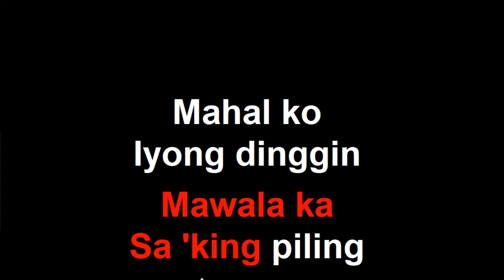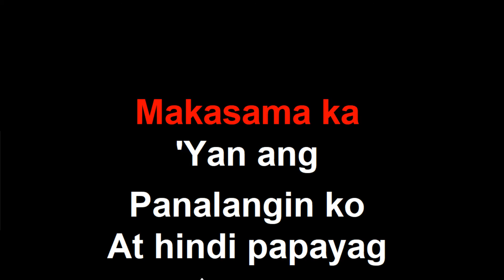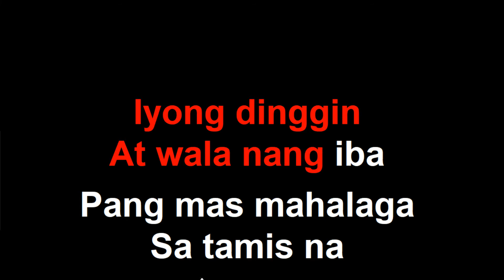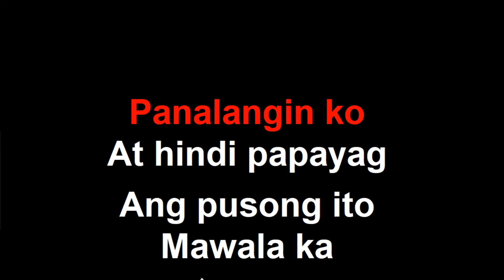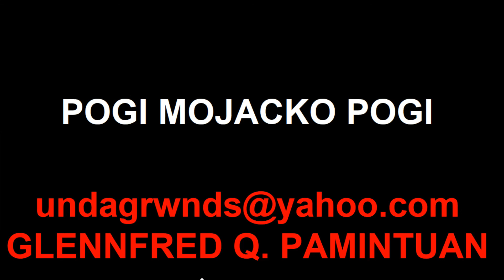PANALANGIN - MOONSTAR88 KARAOKE